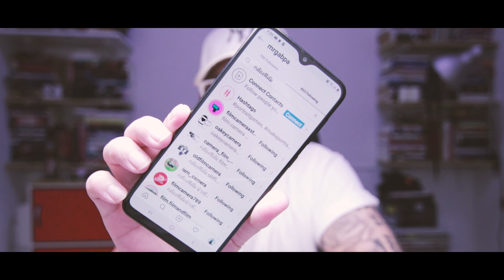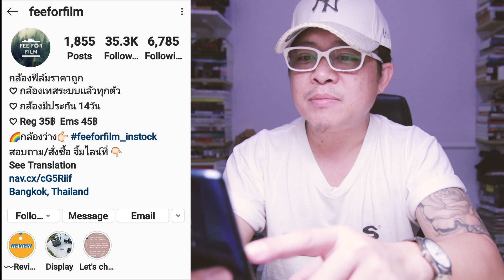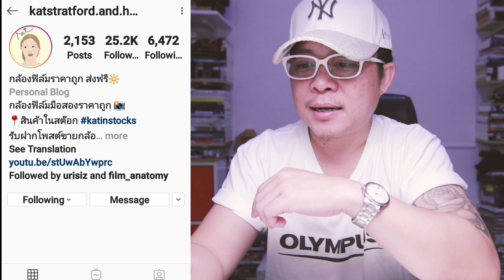แอบส่อง IG 10 ร้านขายกล้องฟิล์ม IG Film Camera By Mr Gabpa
10 ร้านขายกล้องฟิล์มใน IG ที่น่าสนใจ ใครตามหากล้องฟิล์มตัวไหนอยู่ลองเข้าเป็นเช็คเข้าไปช้อปกันได้เลยครับ

ไฟสตูดิโอ ไฟต่อเนื่อง Lighting Kit 32" LED 60PCS
อุปกรณ์แนะนำ

12 App ถ่ายภาพสำหรับมือถือ 12 Photography App For Mobile Mr Gabpa

สอนถ่ายกล้องฟิล์ม EP12 วิธีการถ่ายภาพซ้อน Double Exposure Film Camera By Mr Gabpa

Review Yashica Electro35 GSN รีวิวกล้องฟิล์มยาชิก้า อิเล็กโตร 35 จีเอสเอ็น

บุกโกดังกล้องฟิล์ม หายาก ราคาถูก มือสองจากญี่ปุ่น By Mr Gabpa

Vlog ตะลุยร้านกล้องฟิล์มสะพานเหล็กยันคลองถม Film Camera Day By Mr Gabpa

Vlog บุกคลังกล้องฟิล์มมือสองที่ Lucky Home สำโรง โกดังญี่ปุ่นมือสอง By Mr Gabpa

DIY Friday วิธีกรอฟิล์มเหลือหางม้วน/วิธีเอาฟิล์มออกจากกลักBY MrGabpa

Eve Siri อีฟกับอ้นใช้กล้องฟิล์มตัวไหนอยู่ Photos Talk By Mr Gabpa EP.1